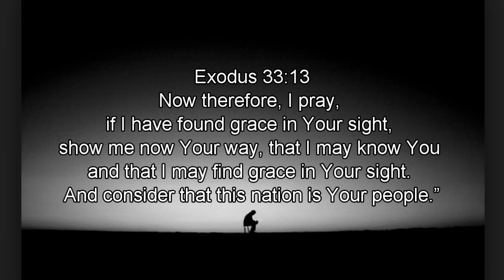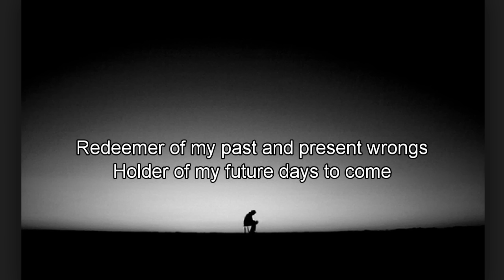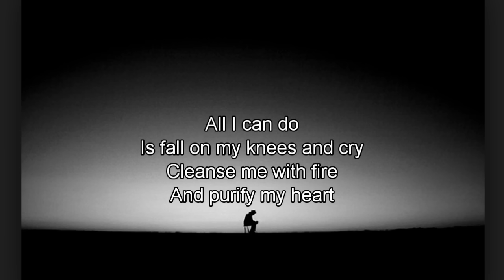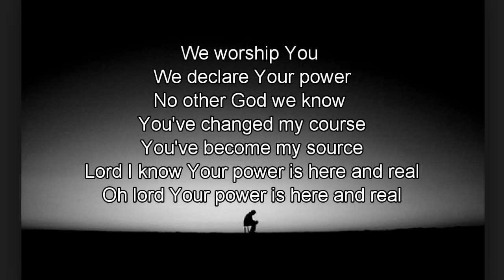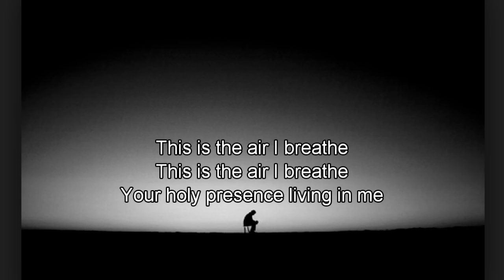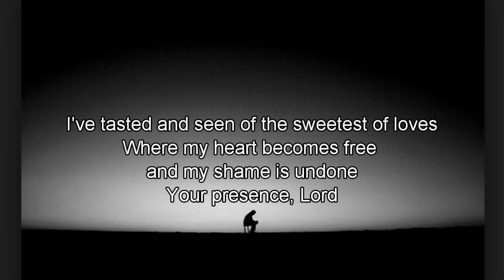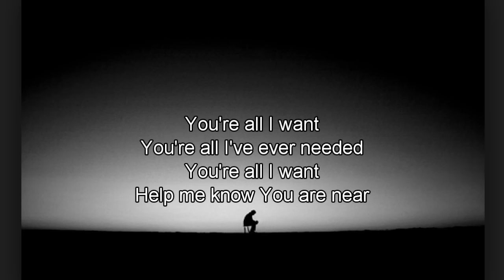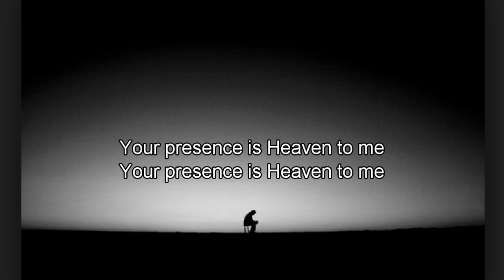Your Presence Is Heaven To Me - 1 Hour Piano Worship Music for Prayer